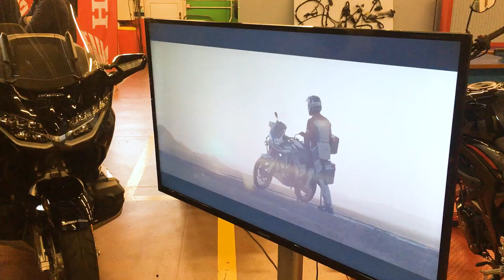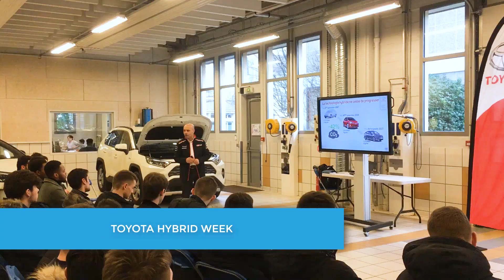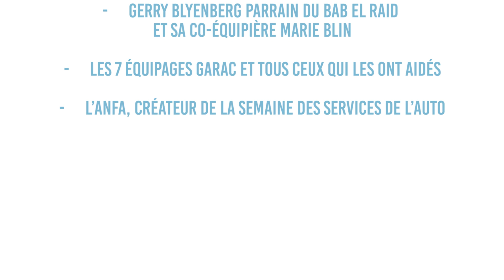Semaine des Services de l'Automobile et de la Mobilité 2020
Retour en image sur la Semaine des Services de l’Automobile et de la Mobilité 2020 au GARAC.
Un grand merci à toutes les entreprises partenaires qui ont permis la réussite de cet évènement .